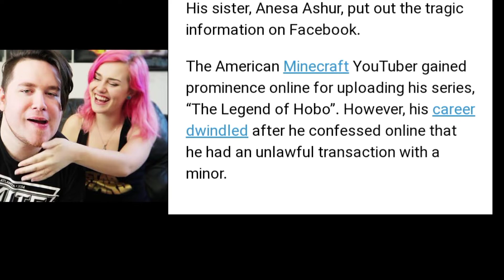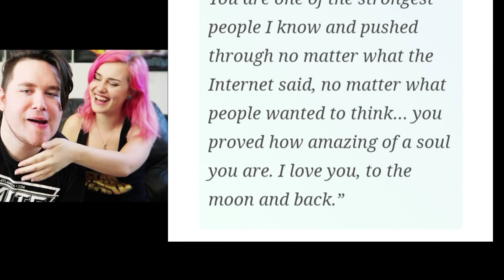bashurverse dead | toasty time bashur | bashurverse died of covid